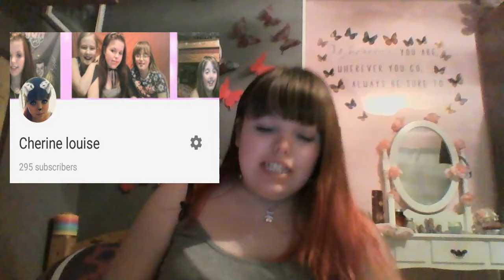200+ SUBSCRIBERS!!! 😮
OMG THANK YOU GUYS SO MUCH! THIS MEANS THE WORLD TO ME! (I know my subs keep going up and down so when I showed you my subs in the video it might not be right but I'm still sooooo great full)

My friend Christians channel go check him out!